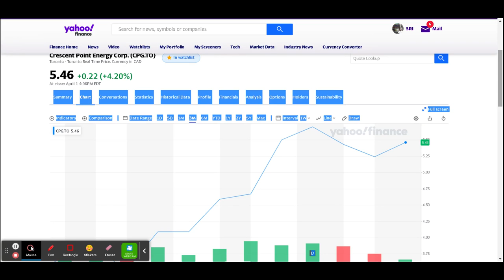Crescent Point Energy Oil, Gas, Petro Stocks, Market. Ideas Help Pandemic, COVID, Vaccine, Lockdown.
Oil and Gas Stock Recommendation. Crescent Energy is an oil and gas production, distribution and infrastructure company.

Oil and Gas distribution
Stocks, Market. Ideas Help Pandemic, COVID, Vaccine, Lockdown.

Diversify your investments so the best industries include: Banks, Insurance, Real Estate, Rail, Auto, Telecommunications, Airline, Oil and Gas, Construction,  ETFs etc and buy into one company per industry.

Stocks all hit by Pandemic, COVID, COVID19, Coronavirus.
With God's blessing, positive thoughts, we all need good news. We hope it is on the horizon.
If there is success in the world, we would have vaccinated most of the world population by end of December 2021.
By 2022, most stocks would have recovered.

 How to make money buying and selling name brand blue-chip stocks. help people make better investment decisions.  Stock Reviews. Stock Market Stock Reviews.

Stock Market Stock Reviews of these Blue-Chip Stocks. Long Term Investment Plan.
Bell Canada Enterprises.  Let's Talk.
Telus Corporation
Enbridge
Rogers Communications
Suncor Oil
Imperial Oil
Canadian National Rail
Canadian Pacific Rail
Sun Life Canada
Manu Life Canada or Manufacturers Life.
Bombardier Rail
shorts